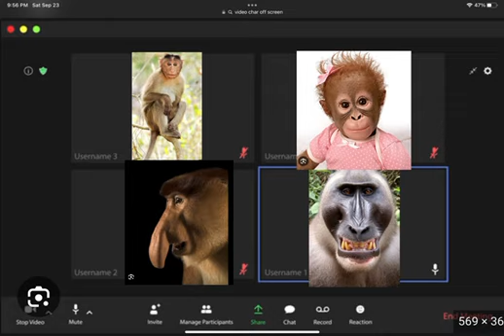so basically my friend recorded our call last night and uh yeah 🤠